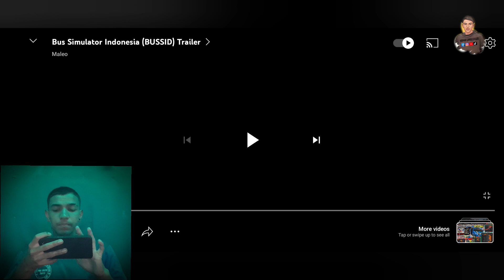Evolution 2017 VS 2024 Bus Simulator Indonesia